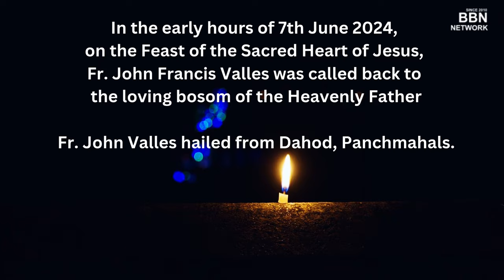Funeral Service | Fr. John Francis Valles | Bilimora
Fr. John Valles hailed from Dahod, Panchmahals.

In the early hours of 7th June 2024, on the Feast of the Sacred Heart of Jesus,
Fr. John Francis Valles was called back to the loving bosom of the Heavenly Father

 He was born on 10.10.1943 to Victor Sebastian Valles and
Assumption Valles. He had one sister and five brothers. The last of
his surviving siblings, his sister, died a few months ago.
 He did his Philosophy at St Pius Seminary Mumbai from 1966 to
1968; he completed his Theology, also at St. Pius X Seminary,
Mumbai from 1968 to 1972.
 He was ordained a priest on 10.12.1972 in Mumbai. Hailing from
Dahod, he is the first local priest of the Diocese of Baroda.
 Soon after his ordination he was first posted in the Bishop’s House Vadodara and was then sent to study the Gujarati language at Newman Hall, Ahmedabad
 He served as an assistant, learning and growing in his priesthood at various places: From 1974 to
1975 he was in Vyara and Dharampur; From 1976 to 1980 at Jhagadia; From 1980 to 1982 at
Umarpada and at Surat from 1982 to 1984.

 He tried to help in finding lands for expansion in Udhna, padre and Rajpipla.
 He served as Parish Priest of Navsari from 1984 to 1991
 He was then Parish Priest of Zaroli from 1991 to 1999
 From 1999 to 2009 he served as Parish Priest in Navsari & in charge of Bilimora. During this
time he built the Church at Bilimora.
 From 2009 to 2018 he served as parish priest of Bilimora until the age of retirement.
 Thereafter he was in Valsad on the staff.
 From 2022 he has been on the staff at Bilimora parish.

Fr. John was a simple, jovial and hospitable person. He was always available and close to his parishioners, graceful and devout in the liturgical celebrations. In 2009, when a form was given to all diocesans to submit their bio-data, in the area where his Home Address was to be filled, he wrote: My parish is my home (Bilimora)! He made it even more homely for all who visited him with his culinary skills and jolly singing.

In the last few years he had his health problems related to ageing as well as diabetes. A couple of months ago, a small part of his toe was amputated. He rang me up a few days ago to say that it was healing well and he was fine.

In the early hours of the seventh, feeling unwell, he woke Fr. Robert Machado, the parish priest at
Bilimora. He asked for black tea; he collapsed a while later, was rushed to hospital and went back to his heavenly abode at around 1220 am.

His last rites will be at Holy Trinity Church, Bilimora at 4 pm on 8th June 2024. We lose another of the titans of the pioneering years of the diocese. Requiescat in Pacem.

- Bishop Sabastio (Bishop Of Baroda)